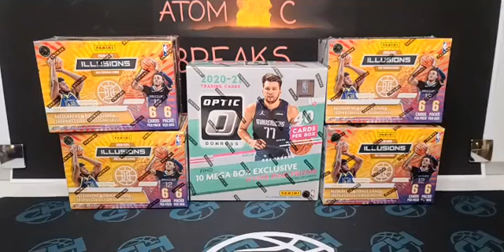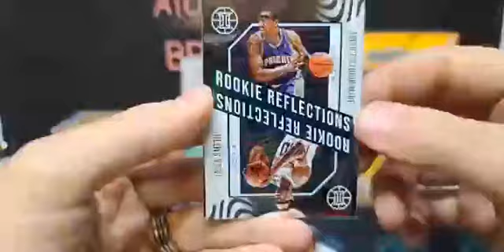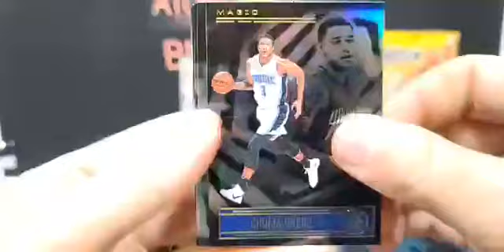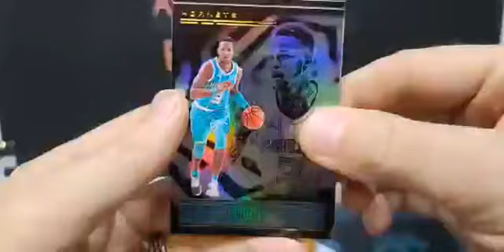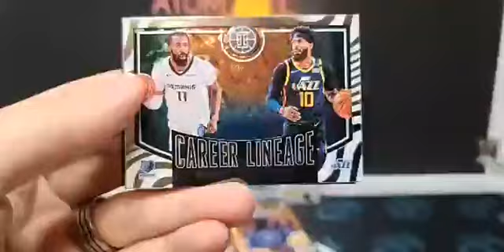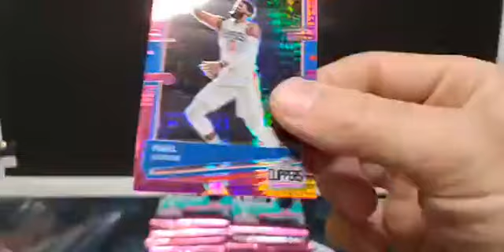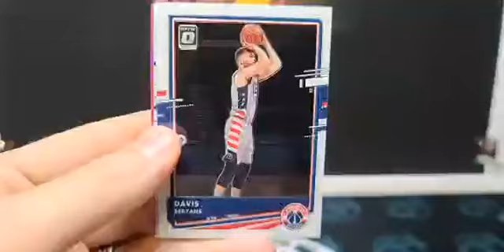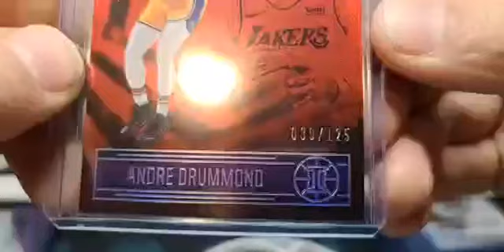Atomic Breaks NBA Optic Illusions Break #61